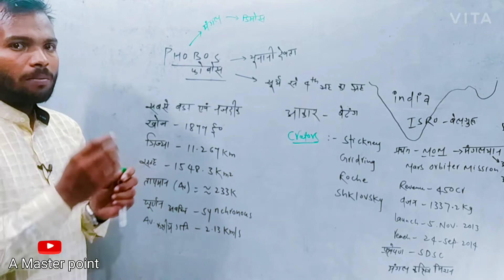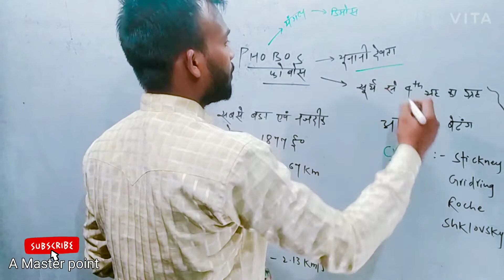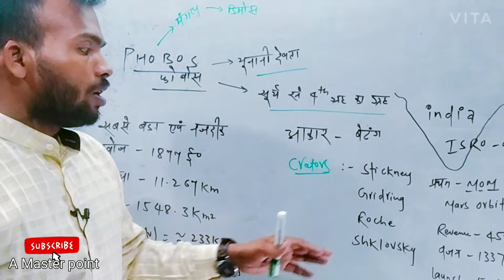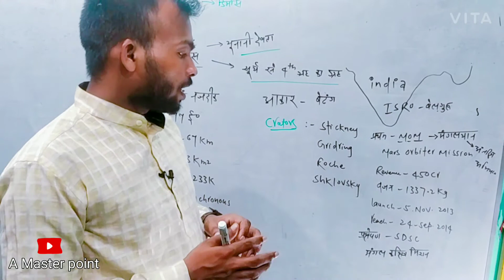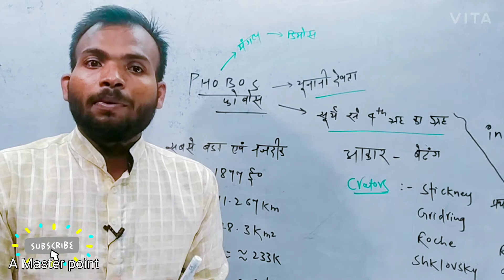मंगल ग्रह का एक उपग्रह फोबोस जाने बिल्कुल आसान भाषा में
जाने मंगल ग्रह के बारे में मंगल ग्रह का एक उपग्रह फोबोस ke जिसके बारे में पूरी जानकारी दी गई है अधिक जानकारी के  लिए A Master pointके कांटेक्ट नंबर पर कांटेक्ट करें 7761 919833,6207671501